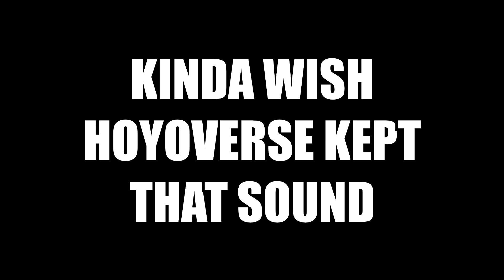Hoyoverse Shouldn't have changed this about Ayato || Genshin Impact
I came across this when I saw an old Ayato leak and thought "dang this sounded wayy cooler. Why did they remove it??"